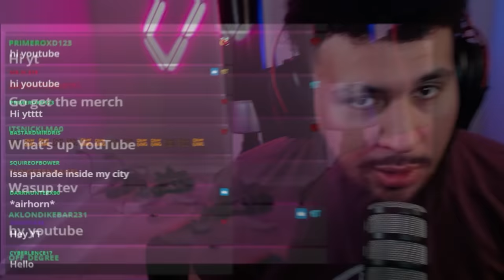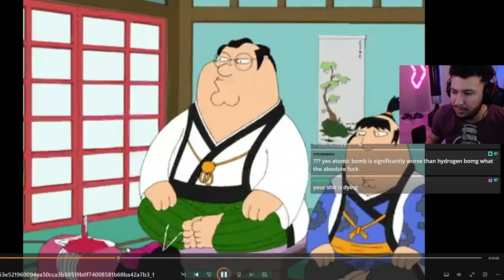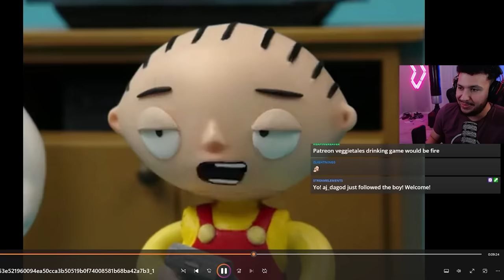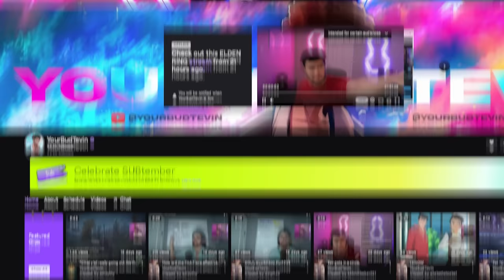So we turned FAMILY GUY into a DRINKING GAME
THE BOYS ARE BACK, @Misinformed_yt @ImbeddedRepose and I try the family guy drinking game.

Edited by @SyCaustik Thumbnail by @YungBreezyBiscuit

I do all the anime drinking games, you should know by now lmao. Whether it's boondocks drinking game, demon slayer drinking game, jujutsu kaisen drinking game, I've done them all. I've had Berleezy, Afrosenju, yourrage, somebros, hasan, ludwig, alpharad, cold ones, and more on these drinking games. It's kinda my thing.